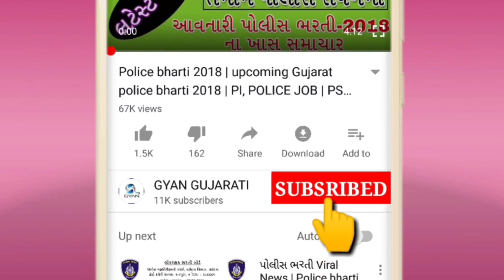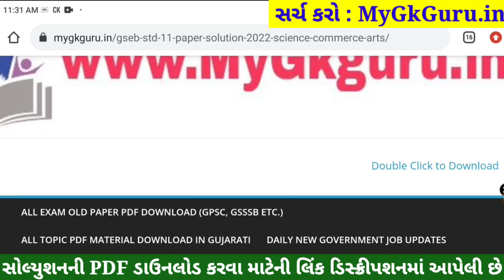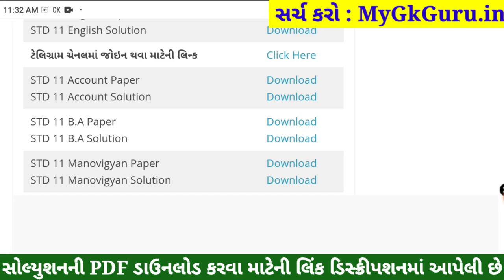STD 11 Account Paper Solution 2022, Dhoran 11 Account Paper Solution 2022 STD 11 Account Solution 80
STD 11 Account Paper Solution 2022 April, Dhoran 11 Account Paper Solution 2022 STD 11 Varshik Pariksha Paper Solution 2022. Dhoran 11 Account Paper Solution 2022 April Varshik Pariksha. STD 11 Paper Solution 2022 April.

STD 11 Account Paper Solution 2022 April, STD 11 Account Varshik Pariksha Solution 2022,Dhoran 11 Account Paper Solution 2022 April. STD 11 Account Paper Solution 2022 Varshik Pariksha.

STD 11 Account Paper Solution 2022 80 marks. STD 11 Account Paper Solution 2022 Varshik Pariksha April 2022. STD 11 Varshik Pariksha Paper Solution 2022.

std 11 Varshik Pariksha Account April,
std 11 Account Varshik Pariksha April 2022,
std 11 Namana multatvo paper solution 2022,

STD 11 Account Varshik Pariksha Paper Solution 2022 April
Dhoran 11 Account Paper Solution 2022 STD 11

Dhoran 11 Geoghraphy Paper Solution 2022

Other Related Search Queries :
Varshik Pariksha STD 11 Account Paper Solution 2022
STD 11 Account Paper Solution 2022 80 April 2022

STD 11 Namana multatvo Varshik Pariksha Solution 2022,